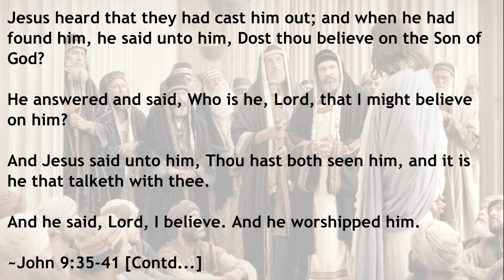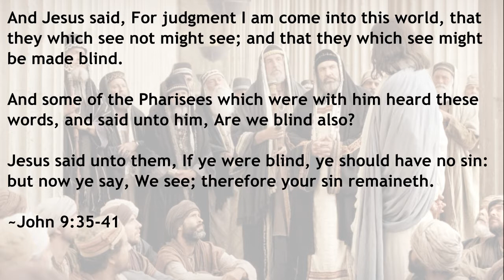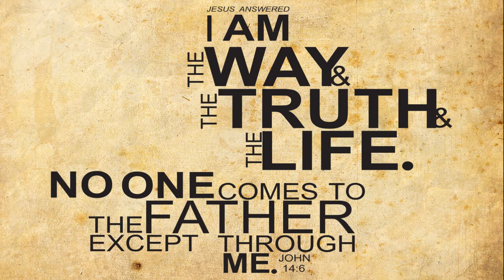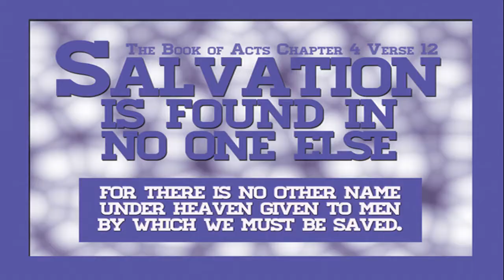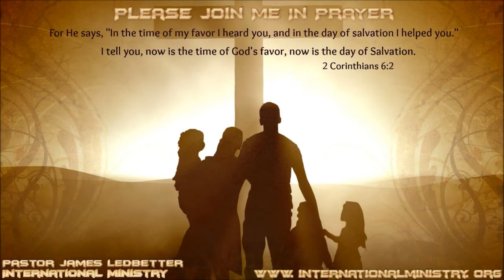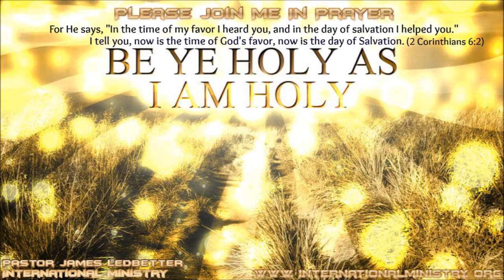The Danger Of Spiritual Blindness